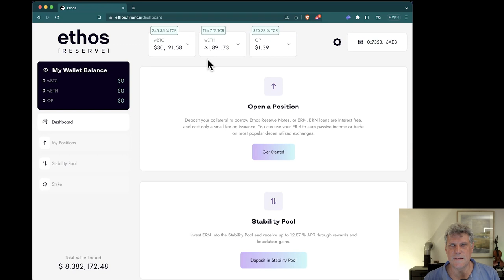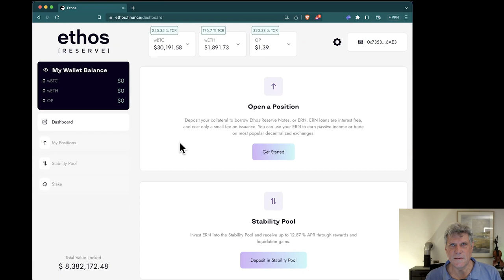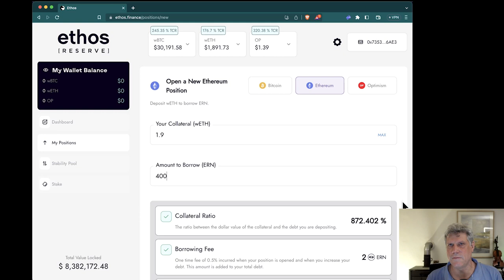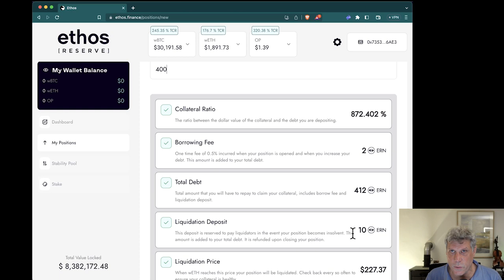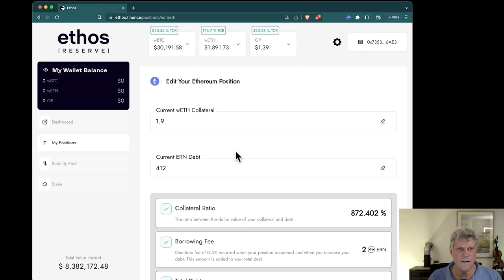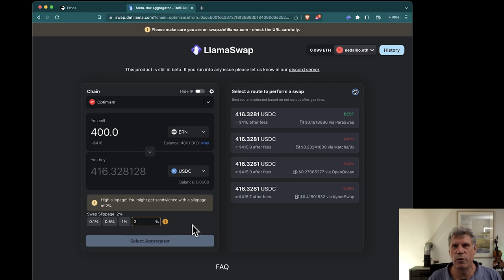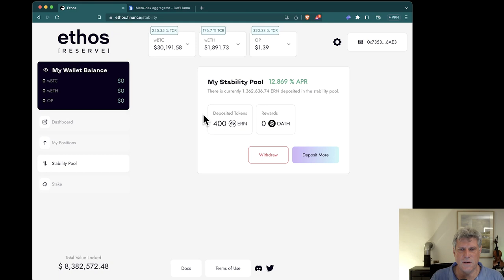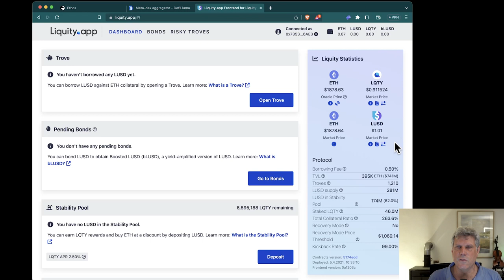So realisierst Du Kryptogewinne ohne zu verkaufen mit Ethos Reserve und Liquity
Gewinne mit Bitcoin oder Ethereum realisieren, ohne die Assets zu verkaufen? Klingt unmöglich, ist es aber nicht. Mit Hilfe von DeFi-Plattformen wie Ethos Reserve und Liquity lässt sich das relativ einfach machen. Wie das genau geht, zeige ich in meinem neuen Video.